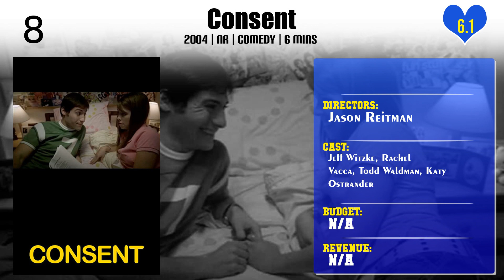Jason Reitman | Top Movies by Jason Reitman| Movies Directed by Jason Reitman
Best Movies of Jason Reitman

Find the list of top and best movies directed by Jason Reitman
1.Ghostbusters: Afterlife
2.Young Adult
3.The Front Runner
4.Consent
5.Men, Women & Children
6.In God We Trust
7.Tully
8.Up in the Air
9.Labor Day
10.Juno
11.Thank You for Smoking

Please Comment down your favorite movie of Jason Reitman